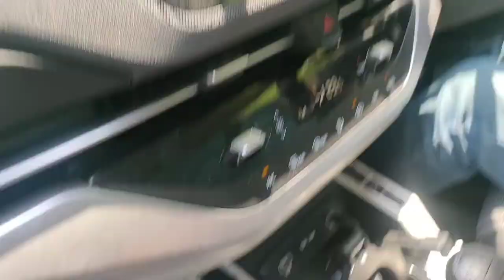Sarchi Village| Day 5 | Sarchi & Tracking | Offbeat place | Moddy Vlogger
Stay @ Hemant Home Stay Barnagi